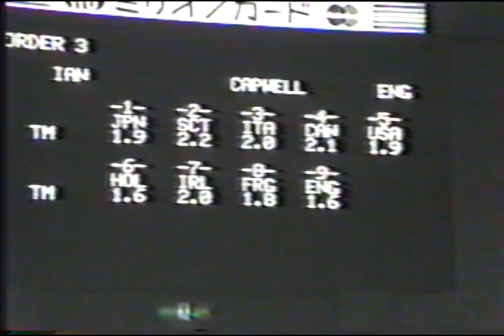1988 WBTF World Championships, Sr Men, Ian Capwell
Nagoya, Japan, Aug 20, 1988